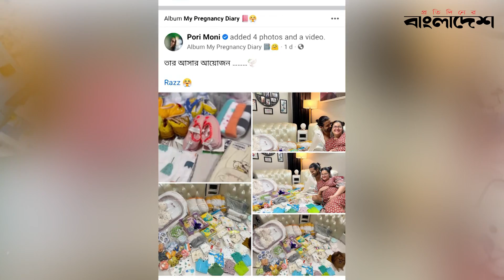ছেলে হচ্ছে পরিমনীর? | Porimoni | Sariful Razz | Protidiner Bangladesh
ছেলে হচ্ছে পরিমনীর?
Welcome to the Official YouTube Channel of ProtidinerBangladesh

»» Office Address:
Bangladesh.